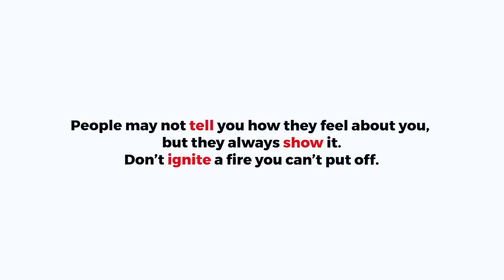After taking gifts from him this happened